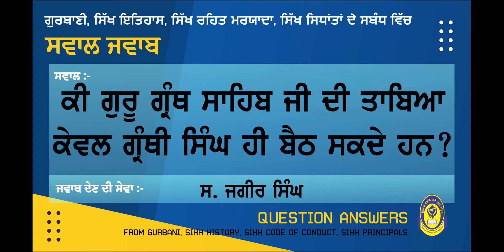ਕੀ ਗੁਰੂ ਗ੍ਰੰਥ ਸਾਹਿਬ ਜੀ ਦੀ ਤਾਬਿਆ ਕੇਵਲ ਗ੍ਰੰਥੀ ਸਿੰਘ ਹੀ ਬੈਠ ਸਕਦੇ ਹਨ || ਸਵਾਲ ਜਵਾਬ || QUESTION ANSWER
ਕੀ ਗੁਰੂ ਗ੍ਰੰਥ ਸਾਹਿਬ ਜੀ ਦੀ ਤਾਬਿਆ ਕੇਵਲ ਗ੍ਰੰਥੀ ਸਿੰਘ ਹੀ ਬੈਠ ਸਕਦੇ ਹਨ ?